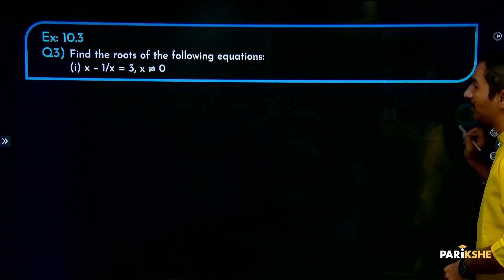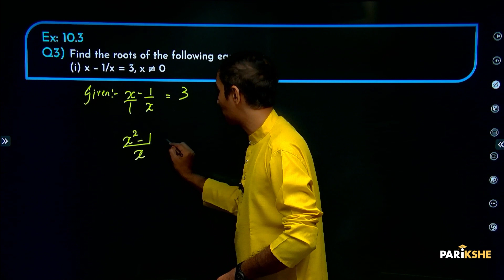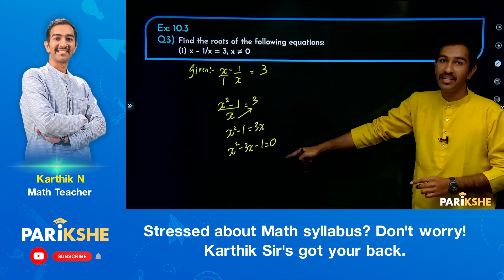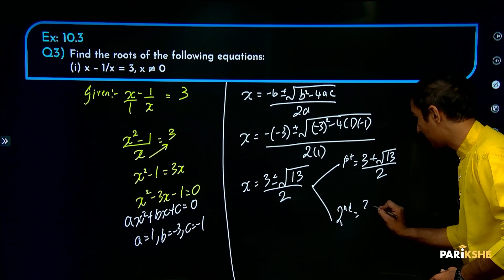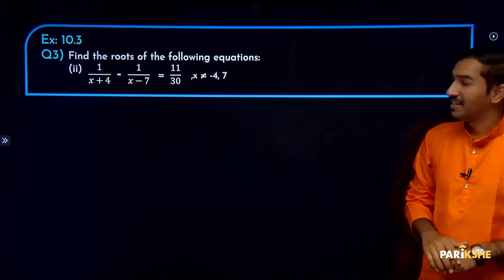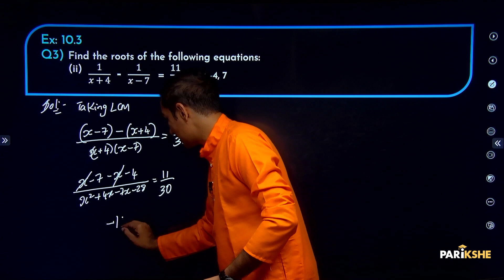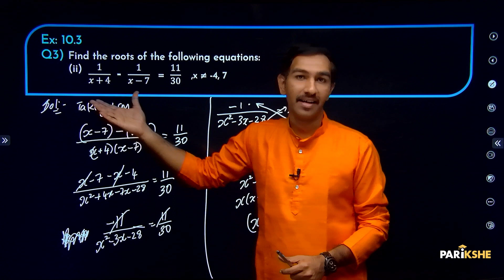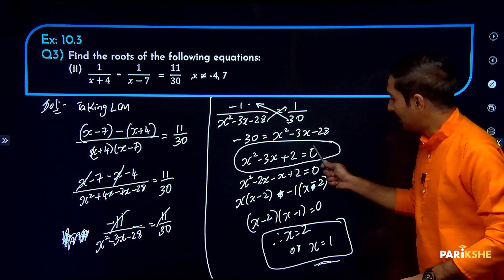Quadratic equations -06 | Quadratic Ex. 10.3 Q3 | Class 10 | Karnataka | SSLC | in ಕನ್ನಡ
In this video, Karthik Sir solves Quadratic Ex. 10.3 Q3 from the chapter Quadratic equations. The explanation in this video is in Kannada. It is helpful for both English medium and Kannada medium students preparing for the Class 10 Karnataka SSLC Exams (KSEAB/KSEEB). It is also helpful for any student preparing for CBSE Xth standard exam, who understands Kannada.